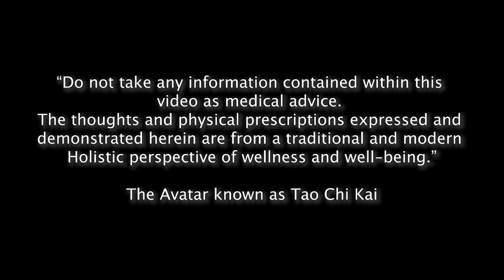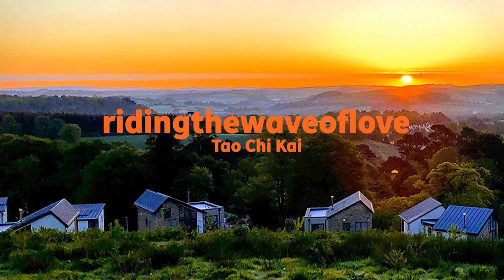Anxiety, Rounded Shoulders, Grounding - Guided Dynamic Holistic Therapy GDHT - Tao Chi Kai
GDHT along with mental health awareness, uses modern and traditional Dynamic Holistic Therapy to help people help themselves with issues relating to their body and mind. These online sessions can include counseling, guided mindful meditation and practical physiological prescriptions to help the individual in their every day life to aid in the maintenance and prevention of modern day psychological and physical ailments.